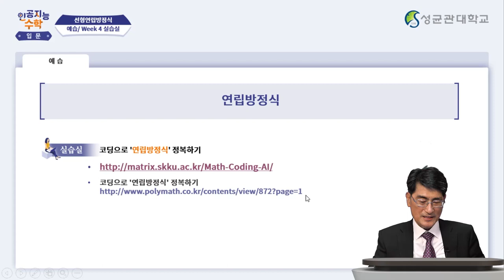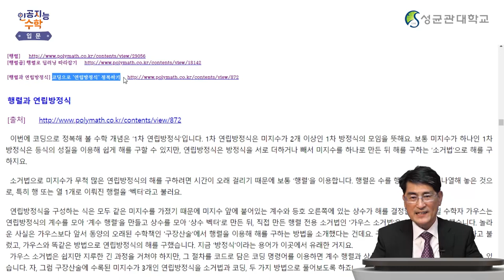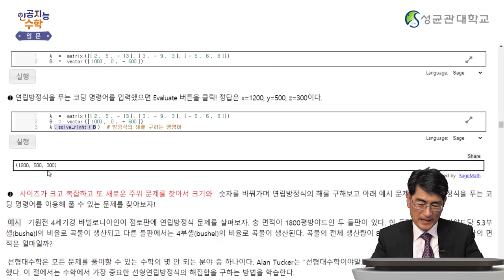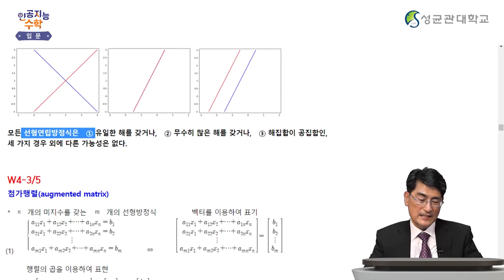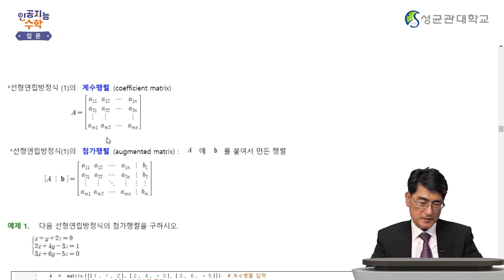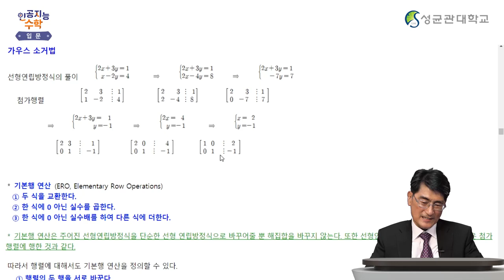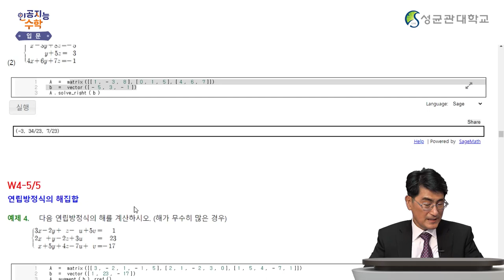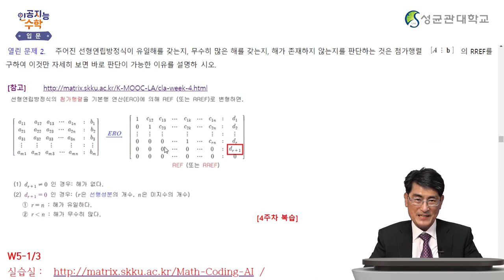[Matrixtopia 행렬중독] 인공지능을 위한 기초수학 입문_4주차 1차시 (7분)